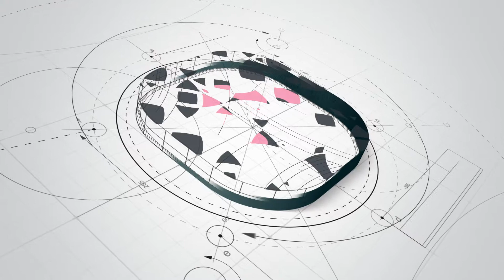Animación Logo - MB Diseño creativo